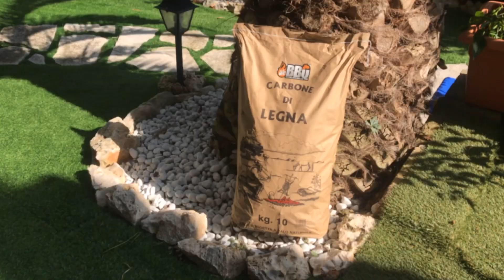WeBBQ - TRASPORTO E MONTAGGIO CUOCISPIEDINI MIAMI Lisa srl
TRASPORTO E MONTAGGIO CUOCISPIEDINI MIAMI Lisa srl

Finalmente disponibili le cuocispiedini più belle, performante e funzionali del mercato...acciaio INOX AISI 430 tagliate a laser MADE IN ITALY.

ECCO A VOI LE CUOCI SPIEDINI Lisa srl e la borsa super capiente per tutto il ‘necessaire’.

- Griglia per arrosticini di alta qualità.
- 100% prodotto italiano
- Senza bulloni che con il tempo si allentano
- Attacco dei piedi a baionetta
- Dopo anni di uso il prodotto è RIGENERABILE allo stato di nuovo con poca spesa

Cuocispiedini realizzato totalmente in Acciaio Inox Aisi 430, la migliore sul mercato.

Le pareti esterne sono doppie con un’intercapedine per la ventilazione dell’aria che raffredda le pareti e autoalimenta la brace.

Con i piedi sfilabili a baionetta, quindi smontabili semplicemente a mano, è facilmente trasportabile e si può riporre comodamente in spazi ridotti. Togliendo i piedi si può collocare sotto un camino e usarlo anche in casa.

Essendo un prodotto di qualità, anche a distanza di anni, a fronte di una piccola spesa potrete rigenerare a condizione di nuovo!

Semplicemente il meglio per qualità e attenzione ai particolari.

Essendo un prodotto di qualità, anche a distanza di anni potete chiederci pezzi di ricambio, e a fronte di una piccola spesa potrete rigenerare a condizione di nuovo!

Prodotto completamente in acciaio, no viti no montaggio richiesto

83 cm
Area di cottura
41,5x11cm
Peso del prodotto
5 kg

Altezza con piedi montati
83 cm
Area di cottura
74,5x11cm
Peso del prodotto
6 kg

83 cm
Area di cottura
120x11cm
Peso del prodotto
8,5 kg

83 cm
Area di cottura
150x11cm
Peso del prodotto
10 kg

Con le borse realizzate su misura per i nostri barbecue e cuoci spiedini sarà più facile portarli con voi nelle vostre gite fuori porta.

Le borse sono indicate anche per riporre i barbecue e i cuoci spiedini.

La presenza di pareti rigide rende queste borse molto pratiche, inoltre le pareti sono facilmente rimovibili così la borsa può essere ripiegata per ridurne l’ingombro.

Inkbird Italia

FaceBook Gruppo Facebook: WeBBQ - VIP Group Amazon